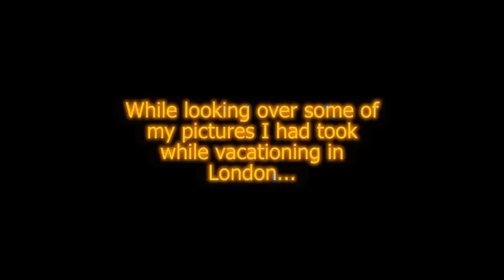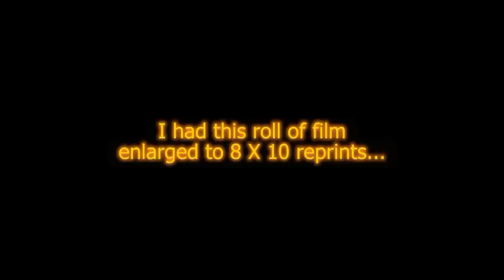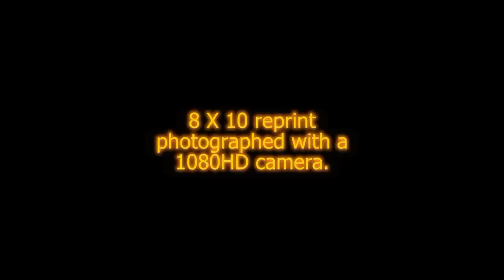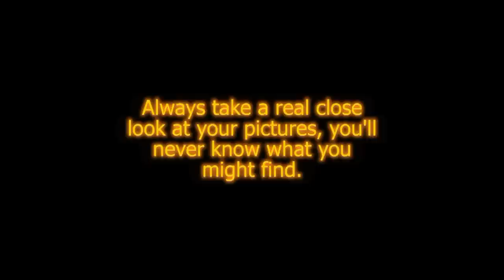The Thames Angel Newest Photos as seen on CNN iReport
Unknown and unseen at the time I was taking these pictures during my vacation in London, England 5 May, 2006. I filmed something strange on the Thames River.

Now December 2010, after unpacking from a move from Texas to Minnesota, I was looking over some old photos. I do not know who, what nor where the little Angel comes from but I am going to nickname it "Edelweiss." This video shows you what I didn't know I had filmed back on the Thames.  Enjoy and Merry Christmas!

Honors for this video (8) Week ending December 25, 2010

#141 - Most Viewed (This Week) - Travel & Events - New Zealand
#41 - Most Viewed (This Week) - Travel & Events - Israel
#90 - Most Viewed (This Week) - Travel & Events - South Africa
#28 - Most Viewed (This Week) - Travel & Events - Argentina
#42 - Most Viewed (This Week) - Travel & Events - Mexico
#137 - Most Viewed (This Week) - Travel & Events - South Korea
#121 - Most Viewed (This Week) - Travel & Events - Poland
#17 - Most Viewed (This Week) - Travel & Events - Brazil

Honors for this video (6) Week Ending December 18, 2010

#71 - Most Viewed (This Week) - Travel & Events - Israel
#133 - Most Viewed (This Week) - Travel & Events - South Africa
#76 - Most Viewed (This Week) - Travel & Events - Argentina
#86 - Most Viewed (This Week) - Travel & Events - Mexico
#187 - Most Viewed (This Week) - Travel & Events - South Korea
#42 - Most Viewed (This Week) - Travel & Events - Brazil